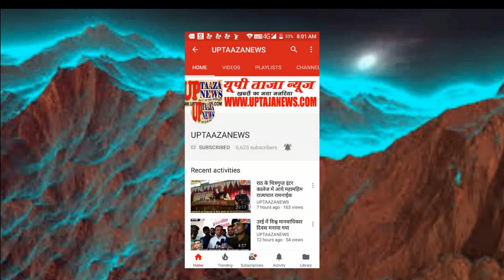तीर्थ स्थलों पर मकर संक्रांति पर रही रौनक